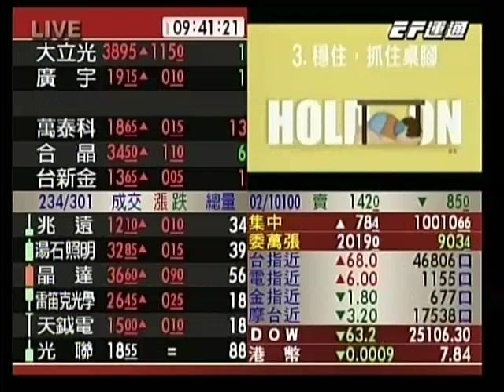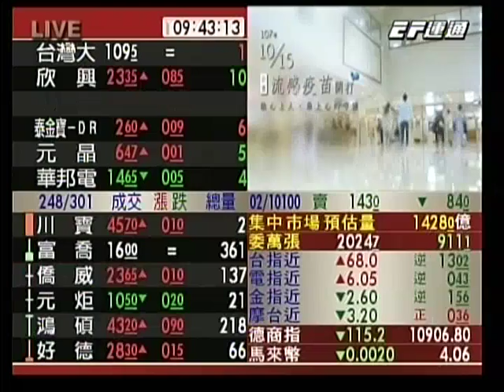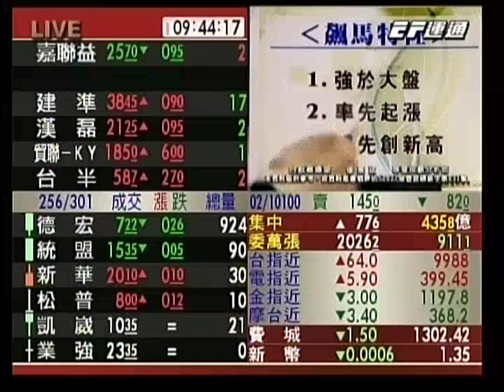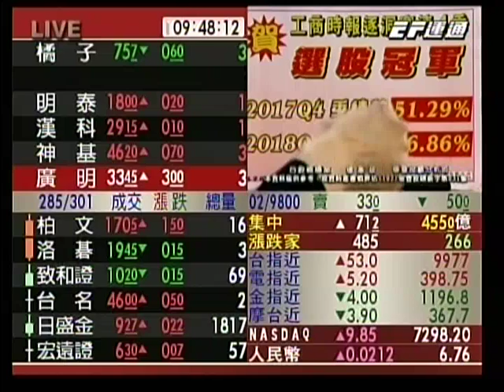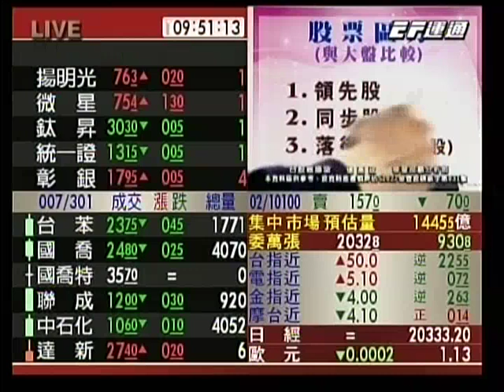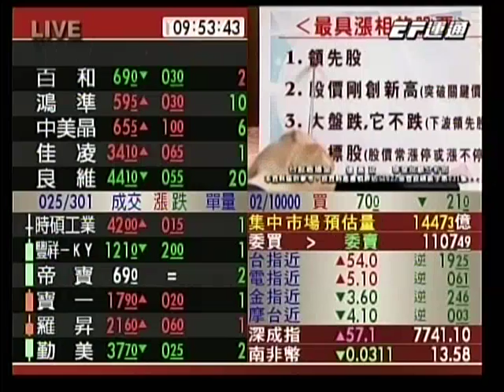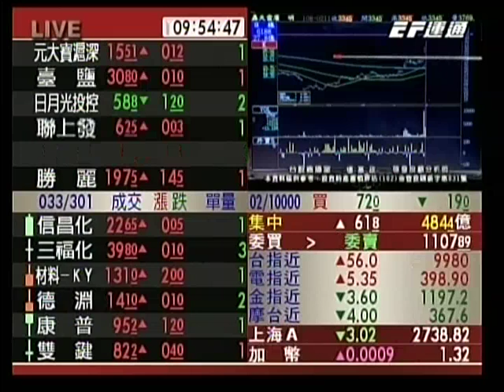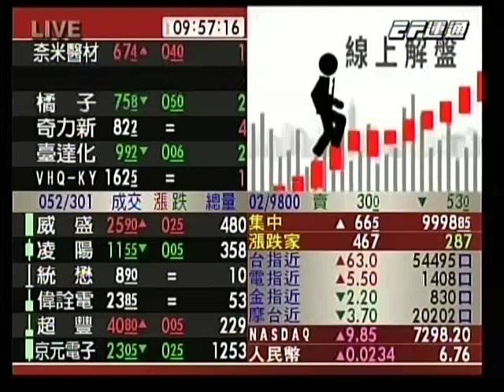20190211 0930 楊基政 台股直播室